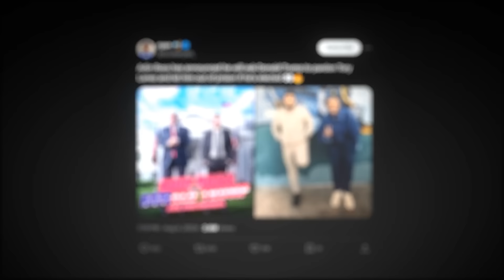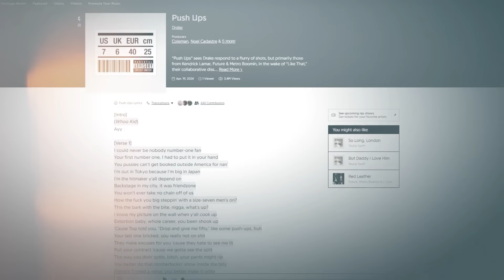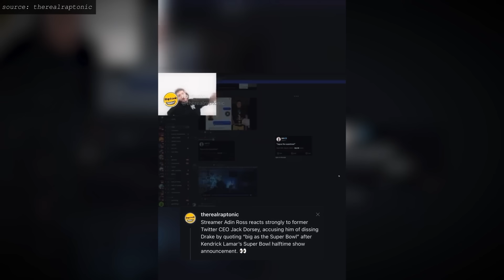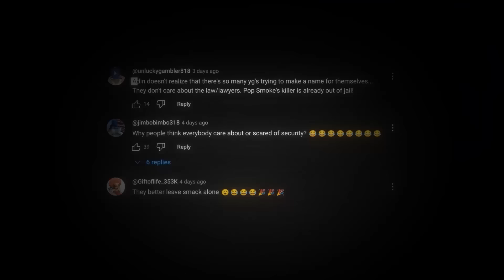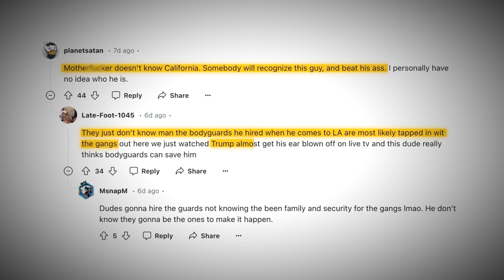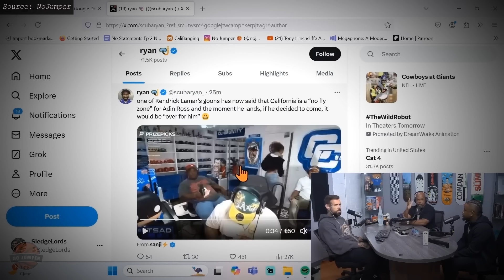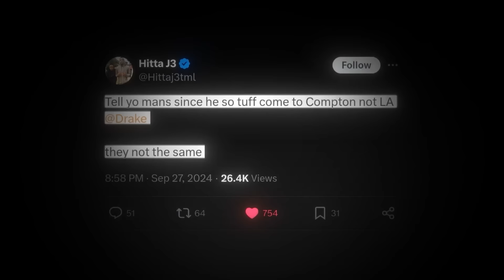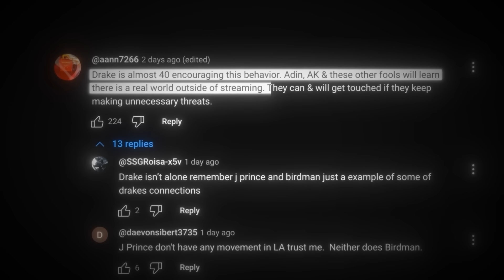Why Kendrick Lamar’s Hood is Banning Influencers from LA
For copyright pruposes: we used an instrumental called Signal To Noise by Scott Buckley
/ scottbuckley
• • Signal To Noise - Scot...